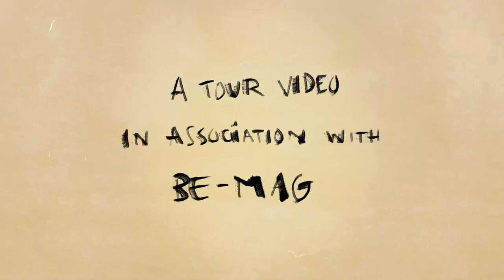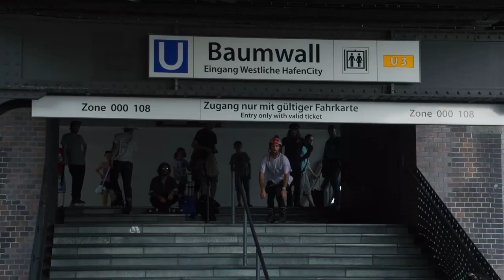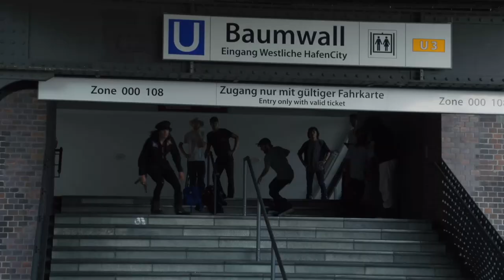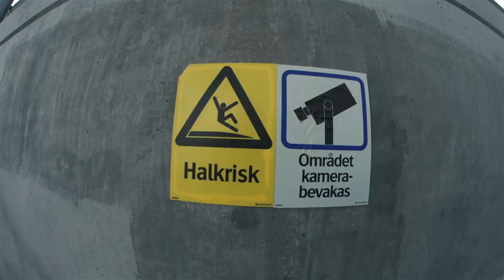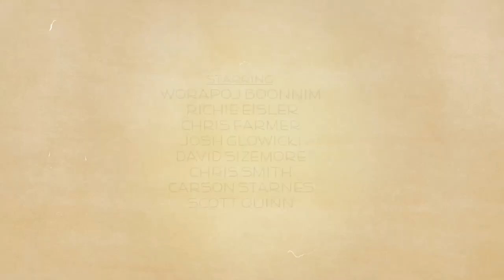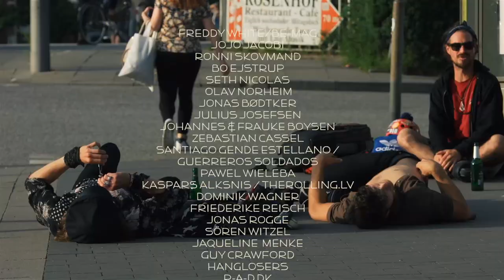Cayenne - Full movie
Incredible rollerblading film that started the "Cayenne Project". Directed by Karsten Boysen & Benjamin Büttner and featuring skating from some of the best rollerbladers in the World like Scott Quinn, Chris Farmer, Josh Glowicki, Worapoj Boonnim, David Sizemore, Dominik Wagner, Chris Smith, Richie Eisler and more.